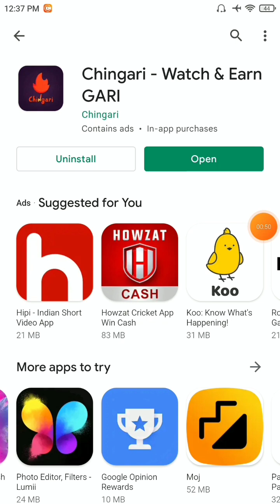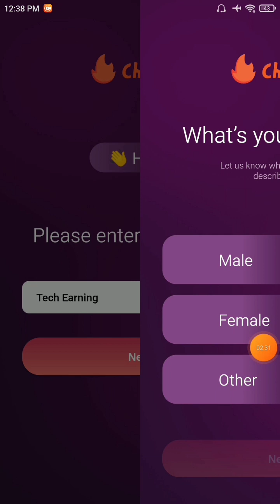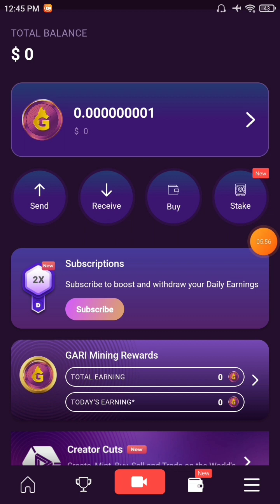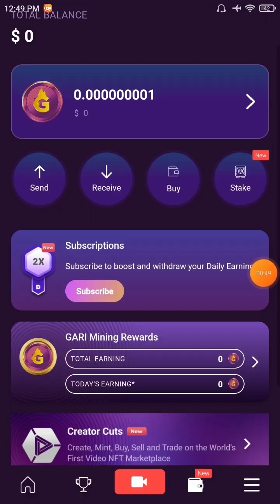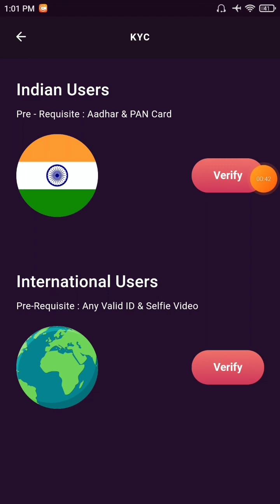Chingari App Se Paise Kaise Kamaye | How To Earn Money From Chingari App | Chingari Earning App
☑️Chingari App Se Paise Kaise Kamaye | How To Earn Money From Chingari App | Chingari Earning App Paytm Self Earning App 2023 | Refer & Earn Earning App🎁 | New Earning App Today😍

Topic ---

Spin app earn money
cashmojo invite code
new earning app today
earning app
2022 best self earning app

Hastags:---